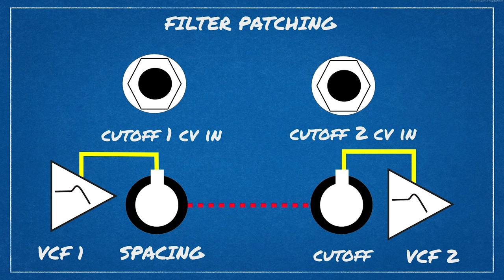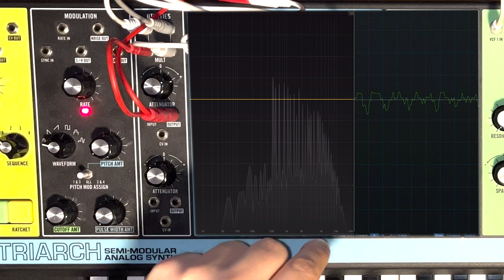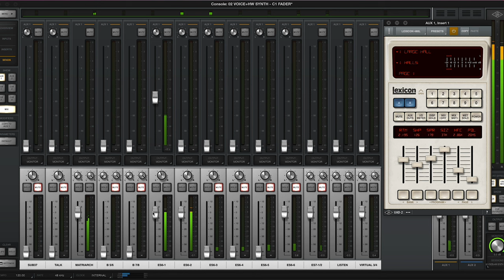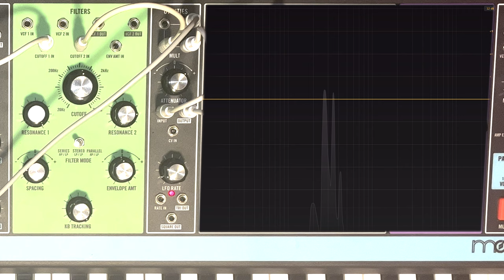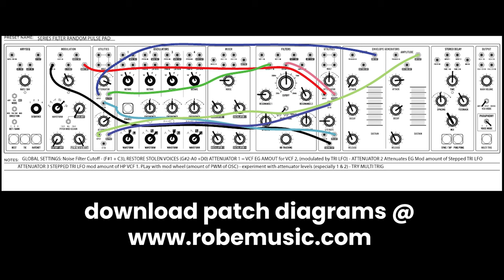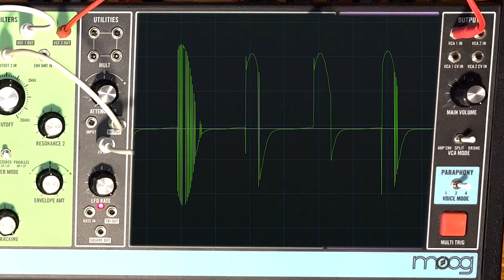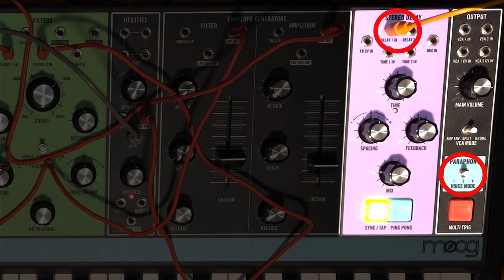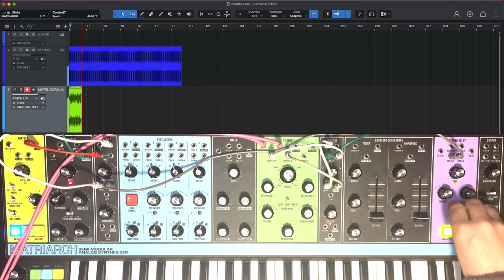Synth Nerds Only: Moog Matriarch Filter Deep Dive : Part 2 - Patches (and a little bit of theory)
Moog Matriarch Filter Deep Dive Part 2 :

INDEX

00:02 Introduction
01:20 Patch Demos
03:15 Filter Patching Review
03:58 Filter Patching Demo
05:15 Wave Shapes and Filter Theory
07:58 Simple Filter Patches - Saw Wave - Violin
09:40 Simple Filter Patches - Square Wave - Clarinet/Recorder
11:34 Simple Filter Patches - Pulse Wave -  Click Organ
14:28 Simple Filter Patches - Triangle Wave - Flute
16:30 Simple Filter Patches - Saw Triangle
18:44 Series Mode - Band Pass Filter Pad - Mixing Synths
22:45 Series Mode - “Busy Signal” - Wonky Sine
27:55 Series Mode - Dual Filter Sweep Pad
36:12 Series Mode - Filter Movement Pad
41:11 LP Mode - Makeshift Low Pass Gate/Water Drip
47:18 LP Mode - Mono Bass with Harmony (Ghost Clarinets)
55:05 LP Mode - Mono Dual Low Pass Sequence
59:37 Parallel Mode Teaser

Gear Used:

Moog Matriarch
UAD Lexicon 480L Reverb  (on Band Pass Filter Patch)
Moog DFAM, Mother 32, Subharmonicon (Demo groove)
Mutable Instruments Plaits, Marbles & Intellijel Plonk (Demo groove)